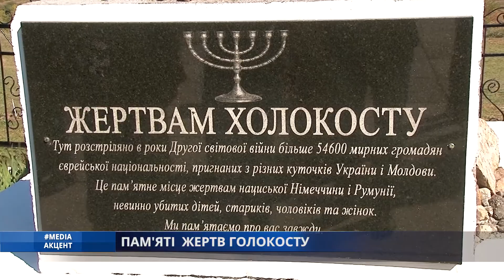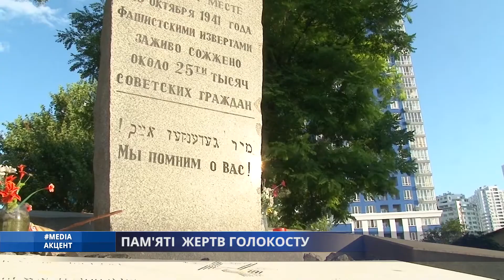Media_акцент. ПАМ'ЯТІ ЖЕРТВ ГОЛОКОСТУ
Музей Голокосту, пам’ятник жертвам масових розстрілів, увіковічнення подвигів одеських Праведників світу та законпроєкт «Про антисемітизм». Це задачі - мінімум, які необхідно вирішити задля збереження пам’яті про те, що не повинно повторитися!